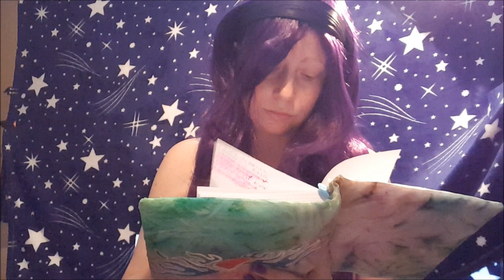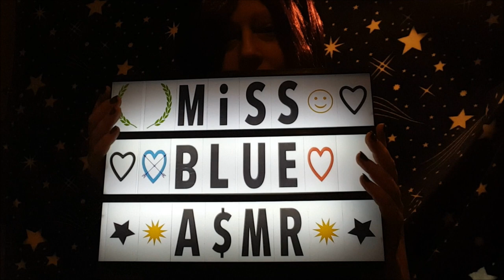~ ASMR ~ Anti Stress Items part 1 the squeezables, whispered in English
This is part 1 of my new 5 part mini series I call the Anti Stress Items, in which I will be showing you and manipulating items that are specifically made for stress relief.
Part 1 is The Squeezables. Cute little items that you squeeze in your hands to help relieve stress, anxiety and sometimes even anger management.
I hope you enjoy the video and that it relaxes you and relieves some of your stress.

Here is the link to the channel I name in the begining of the video, ASMR Twins: